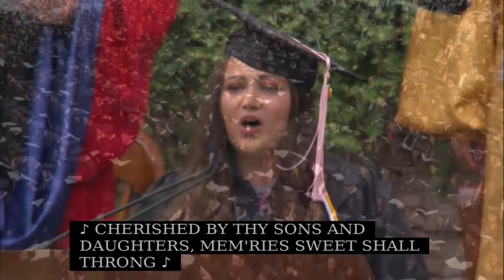Commencement 2019 - Undergraduate Ceremony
More Commencement 2019 Stories:

Vanderbilt University honors 25 as emeriti faculty; Zeppos appointed chancellor emeritus

Zeppos offers ‘eight words’ of advice in farewell Commencement address

Venus Williams to Vanderbilt graduates: Make mistakes, stay uncomfortable, help others